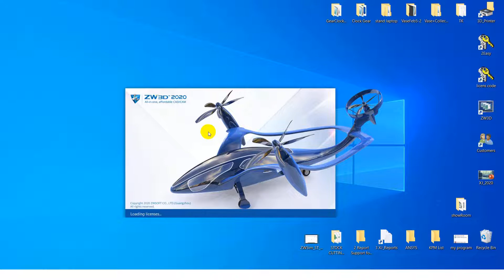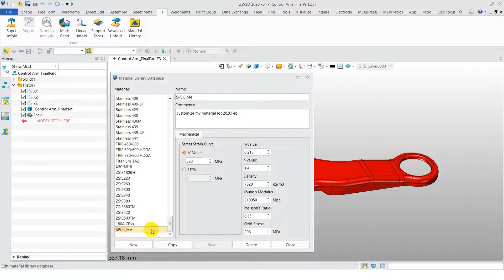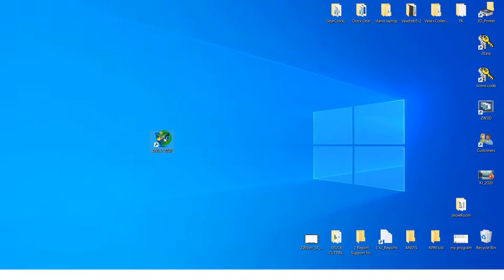ZW3D CAD : How to add new material FTi(เพิ่มประเภท-คุณสมบัติวัตถุดิบใน FTi)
ZW3D CAD/CAM All-in-One